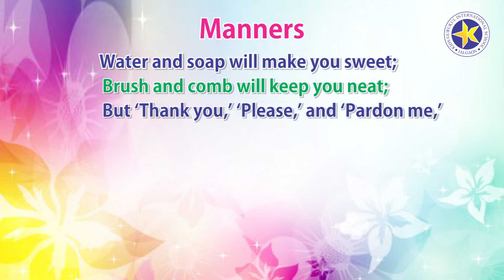Chapter-3, Please Thank you and Pardon Me ( READING POEM) LITERATURE